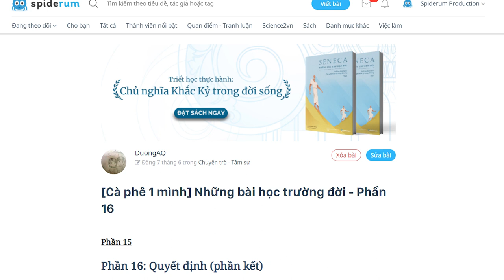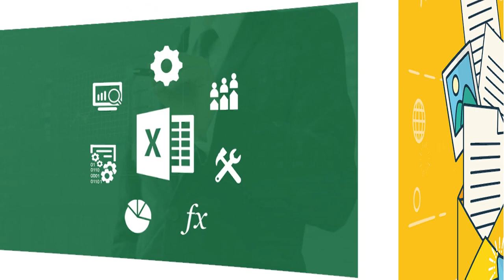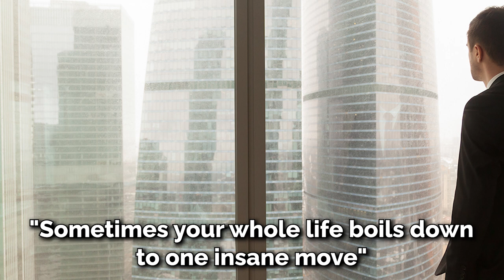Những bài học trường đời - Phần 16: Quyết định (phần kết) | duongAQ | TÂM SỰ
Ghé Nhà sách Spiderum trên SHOPEE ngay thôi các bạn ơi:
Một thời gian sau, tự nhiên tôi nhận được một email của thầy. Nội dung email nói về việc muốn mời tôi hợp tác, chia sẻ kiến thức về Excel. Ấy thế mà chẳng nhắc gì tới nội dung trong email trước kia tôi gửi, cũng không phải dạng email reply, mà là 1 email mới hoàn toàn. Tôi cũng không hiểu nguyên do tại sao lại như thế. Nhưng thấy lời mời của thầy thì tôi khá ngạc nhiên, bởi sao thầy lại biết tới tôi mà đề nghị như vậy?
Nội dung:

00:00 Start
00:18 Quyết định - Phần kết
03:16 Những yếu tố ảnh hưởng tới quyết định
07:34 Đi đến quyết định